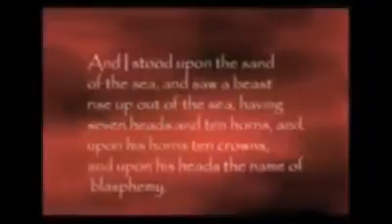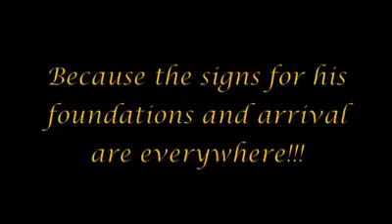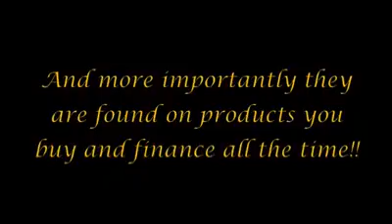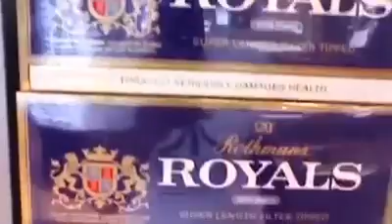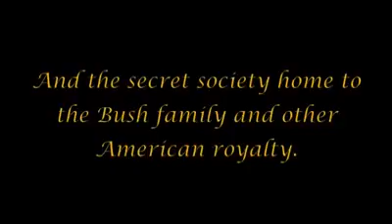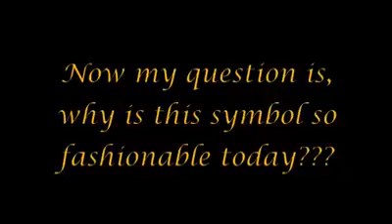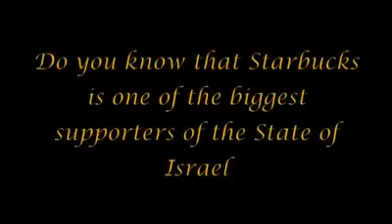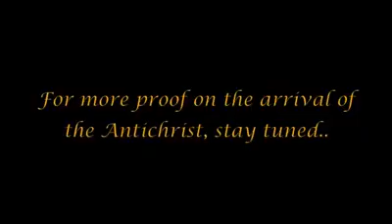Be Careful where you spend your money and what you finance